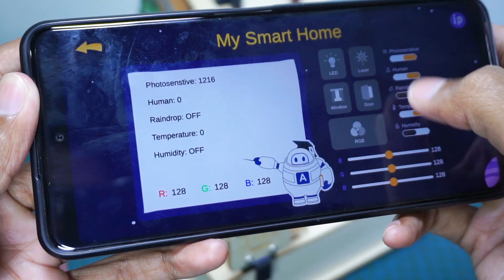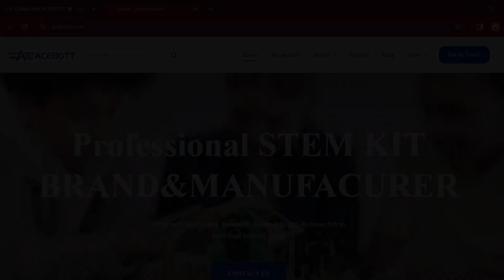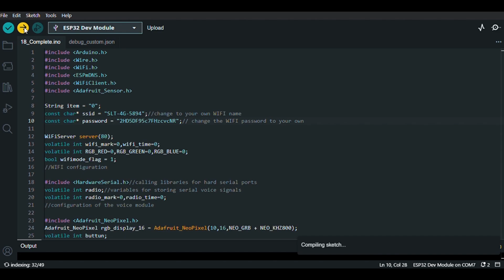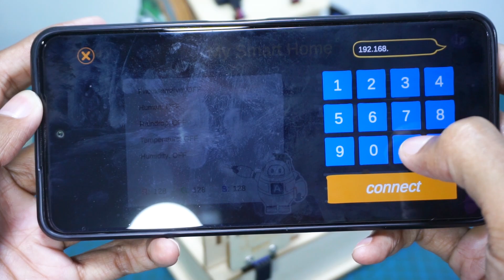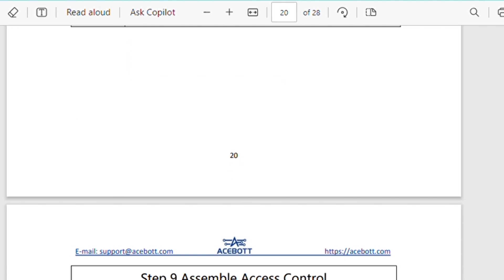IoT based projects for beginners, Smart home DIY kit ACEBOTT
( smart home automation project )

The Internet of Things ( commonly referred to as IoT ) based Home Automation system, as the name suggests aims to control all the devices of your smart home through internet protocols or cloud-based computing.

This can be programmed using Arduino programming. A home automation kit is ideal for young children or anyone interested in this.

** How does a smart home, or IoT work?
you can program your connected appliances based on your preferences and the function you would like them to perform. Your smart devices then communicate with one another via Bluetooth, your home's Wi-Fi, or other wireless signals to ensure the work gets done.